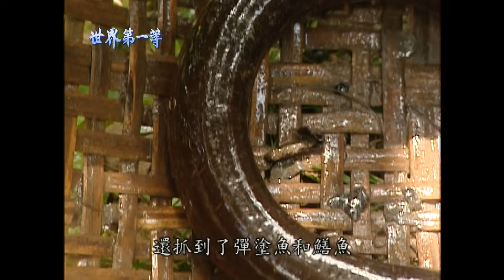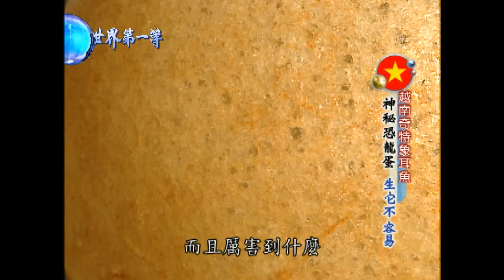【越南】捕自湄公河的巨形象耳魚 奇葩美食"油泡帶鱗魚"站著就上桌（即將消失的國宴菜恐龍蛋）｜《世界第一等》393集精華版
世界第一等 393集 越南精華版
大絲足鱸又名長絲鱸、絲足鱸、象耳魚，在香港俗稱招財魚，在越南俗稱財神魚，屬絲足鱸科（Osphronemidae）絲足鱸屬，分佈於東南亞地區（馬來西亞、印尼、越南、柬埔寨等國）。其腹鰭飄有一對長絲，游泳姿態優美，極富觀賞價值，是現今受歡迎的觀賞魚之一，但在原產地是一種大中型食用魚。